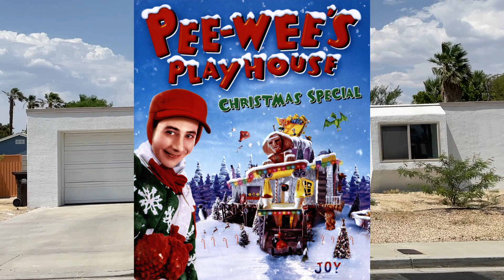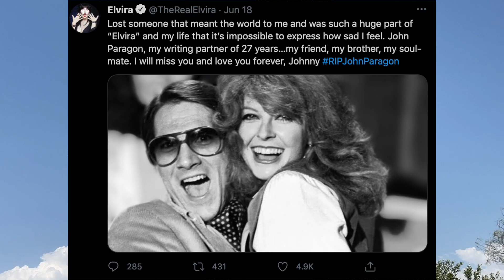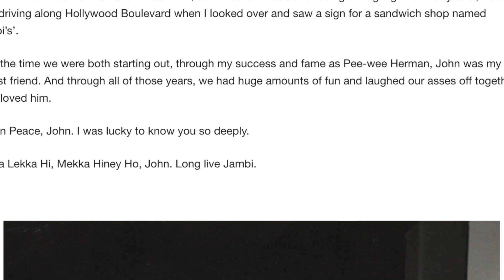Death of Jambi from Pee Wee Herman Playhouse? His Palm Springs Home!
This is how John Paragon died in his Palm Springs home. His death wasn't reported for almost 3 months.  Elvira Cassandra Peterson and Paul Reubens, Pee Wee Herman are devastated.